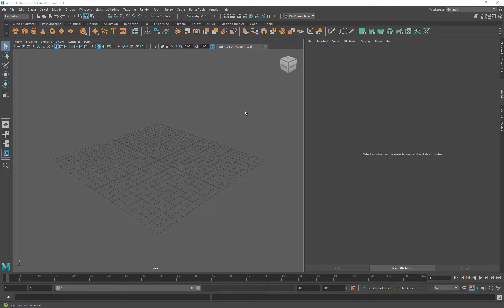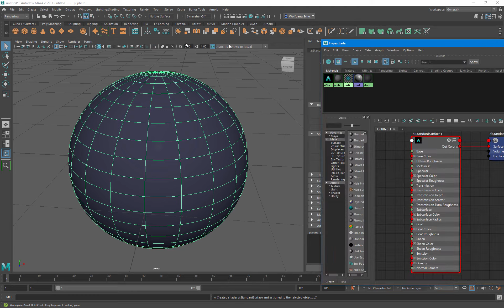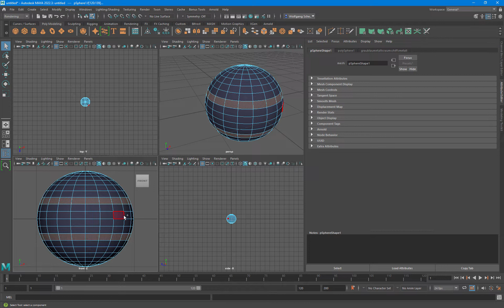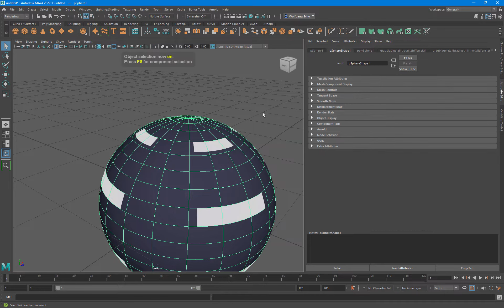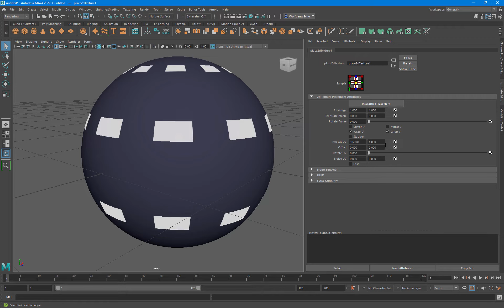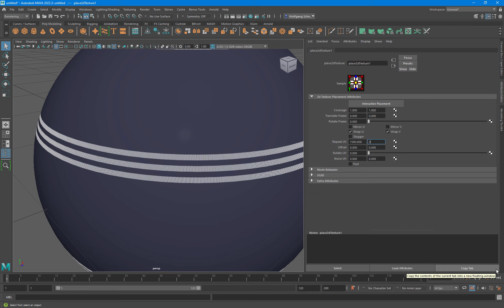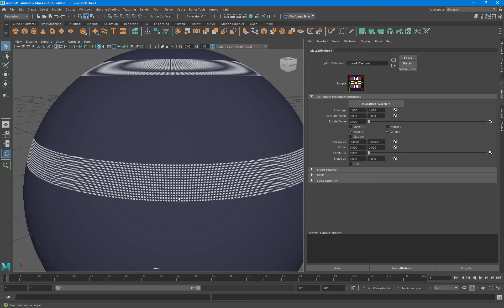3D in Maya. Wie mache ich schnell und einfach Raumschifffenster? Deutsches Tutorial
Hallo, als drittes Video gleich mal ein Knallerthema: Wie mache ich schnell und einfach Raumschifffenster in Maya? Nicht lachen, Video ansehen! Gilt grundsätzlich für jede Software, auch im Photoshop kann ich Fensterli zeichnen.